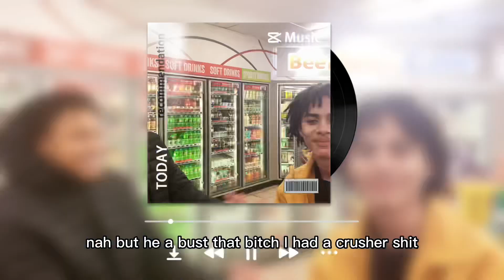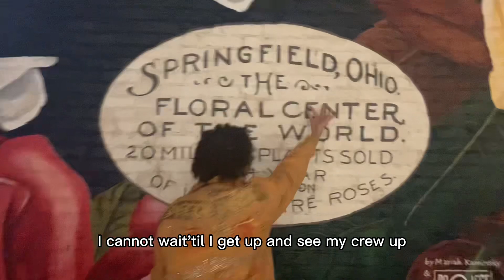Heavy Grind (Offical Video) Ft.Thabushboy